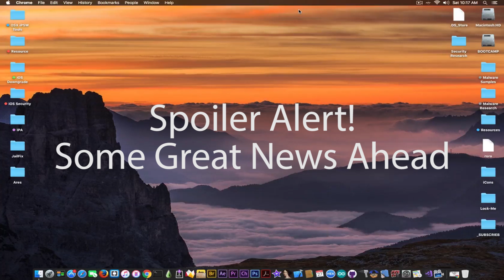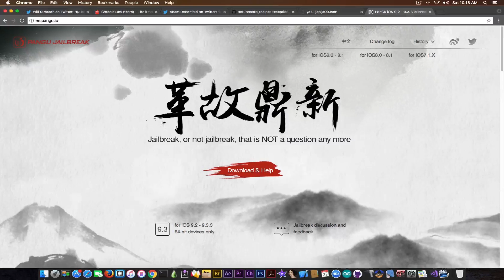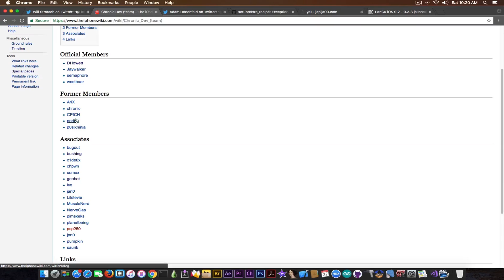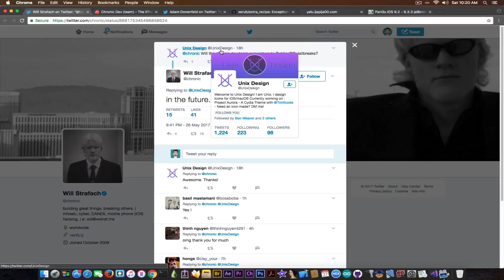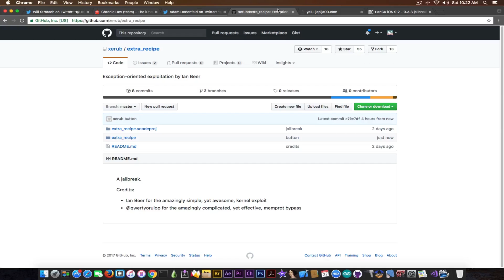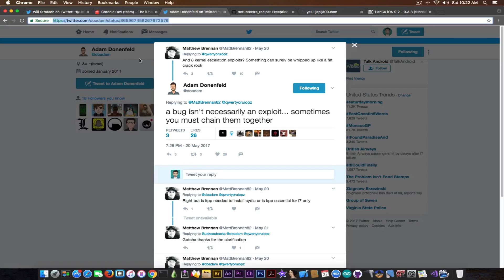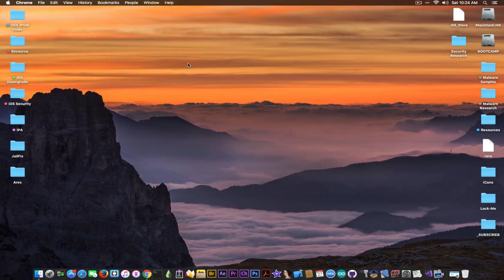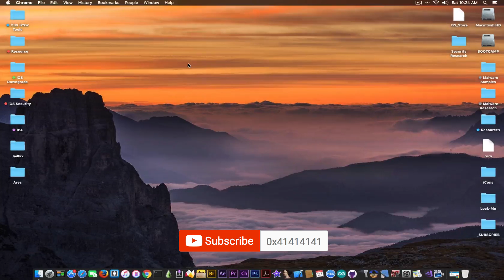iOS 10.3.1 Jailbreak Status (Week 21) | About Pangu, Extra_Recipe, Chronic Dev Team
In today's video we have the Week 21 (May)'s Jailbreak Status in which we're going to iterate (and in some cases reiterate) the most important things that happened this week on the Jailbreak scene.
We are going to discuss about the new extra_recipe Jailbreak replacement for mach_portal + yaluX for iPhone 7, about the current situation about Pangu (spoiler alert, nothing new about them yet) and also we're going to talk about Chronic Dev Team that according to @chronic, one of the former members, might get back into public Jailbreak somewhere in FUTURE (which by future, he can mean a very long time, so don't get overhyped). Anyways, Chronic Dev Team returning sometime in the future on public Jailbreaks is definitely something I wanted to hear.

If you don't remember the Chronic Dev Team, you're probably either a bit too young, or you haven't been around back on iOS 3 and iOS 4. They are the developers behind GenPass and GreenP0ison Jailbreak, and they've been collaborating with other developers like geohot, saurik and so on. A very good team back then indeed.

Speaking about Pangu, there is absolutely nothing new to say about them, they've entered in the stealth mode again as they usually do after the demo of iOS 10.3.1 Jailbreak at Janus and the rumors claiming that Pangu will be releasing the Jailbreak after iOS 10.3.2 gets released were now confirmed false.